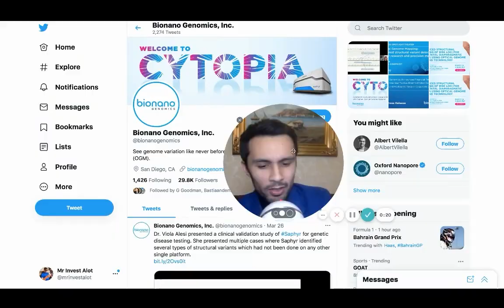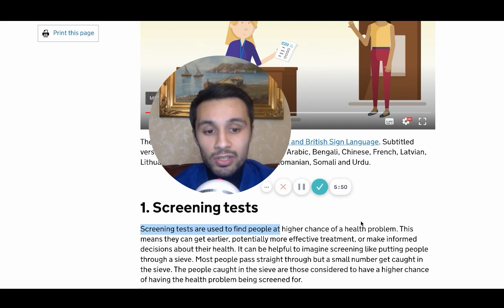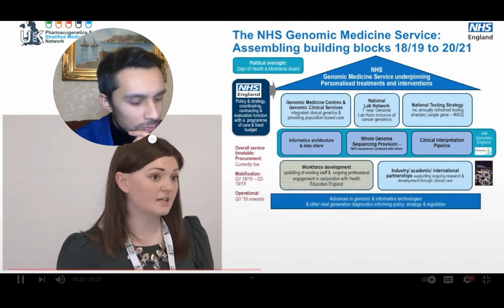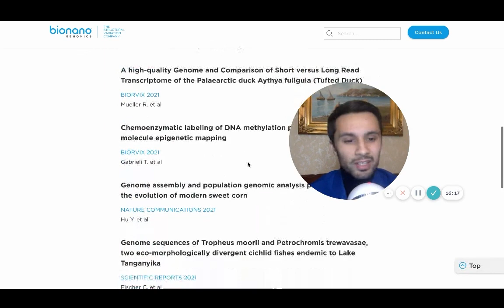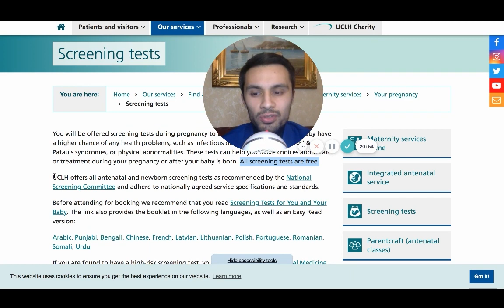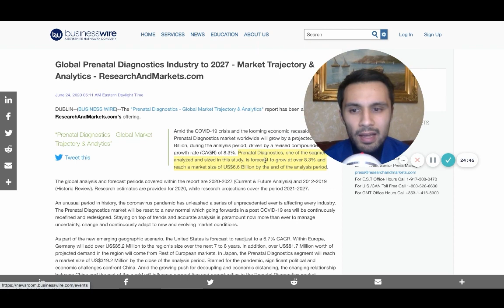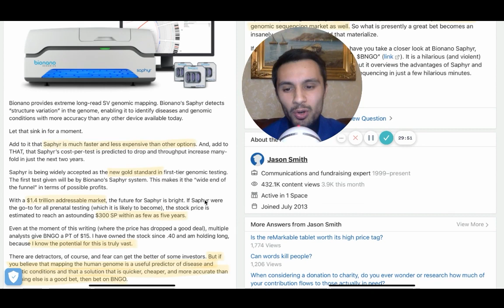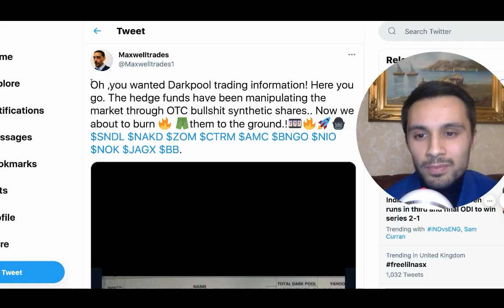HUGE BNGO NEWS! The PRENATAL Plan - Bionano Genomics - BNGO stock - BNGO analysis, BNGO updates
bionano genomics stock update, looking at the prenatal plan. What is happening around the world with genomics and prenatal screening. The integration of genomics into healthcare around the world is paving the way forward for genomic companies to attempt to sell to government agencies and governing bodies for healthcare in countries around the world.  With so many countries racing to be a global dominant leader in genomics, to alleviate disease with genetic editing, more money than ever is going into research and development for genomics. Genomics is becoming integrated in healthcare screening and this will change the way we look at health and transition into a preventative model for healthcare.

BNGO stock news, is bionano genomics a buy? should I buy bionano genomics? is bngo a good stock? will ark invest buy bngo?